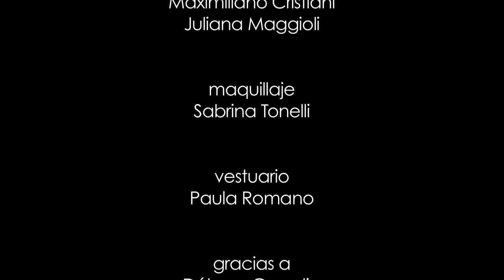Maximiliano Cristiani y Juliana Maggioli bailan el tango Tigre Viejo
Un video hecho en uno de los muchos ejemplos de la bellísima arquitectura de la ciudad de Buenos Aires, baja la mirada sensible del director argentino de cine Guillermo Grillo, bailamos con el campeón mundial de Tango Salón Maximiliano Cristiani el tango Tigre Viejo, por la orquesta de Osvaldo Fresedo, en el año 2015.